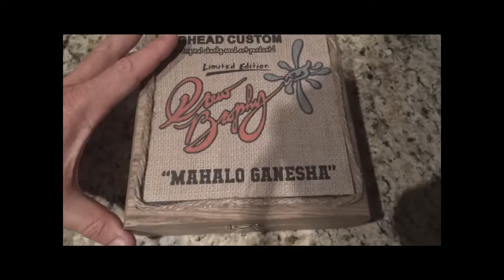WOOD PENDANTS, BIGHEAD CUSTOM, SHORT TAKES,WOOD NECKLACE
This video shows just a few custom pieces from past random customers. We can use any logo or scetch to create a custom piece just for you. Thanks for checking out our Channel! Fell free to comment as well...We appreciate all of you!